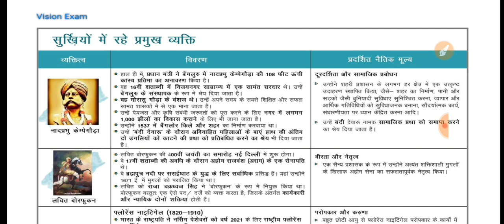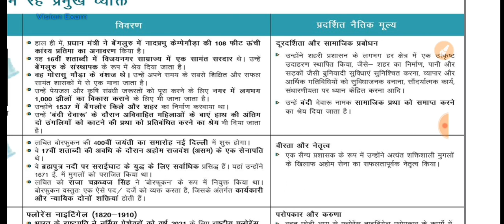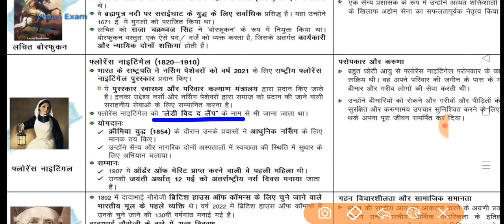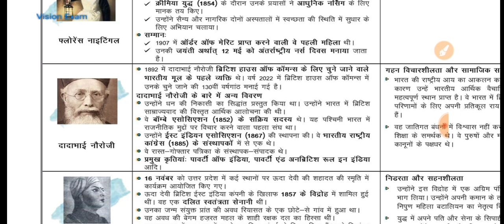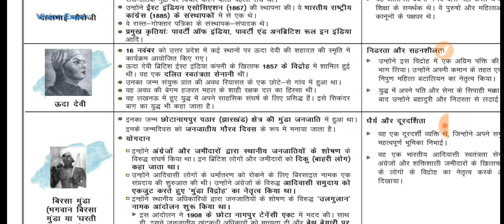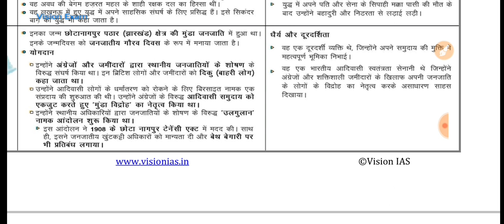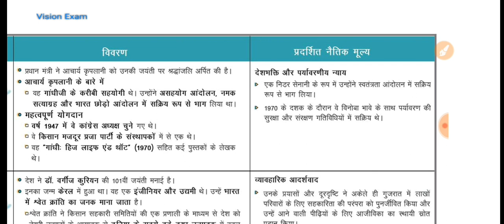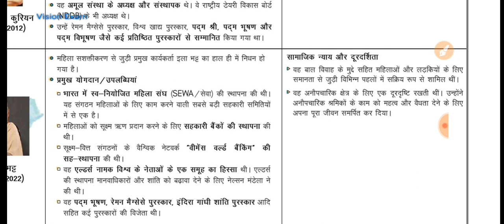Person in News: | Current Affairs: Target UPPCS , UPSC, MPPSC , UKPSC |सुर्खियों में रहे व्यक्तित्व